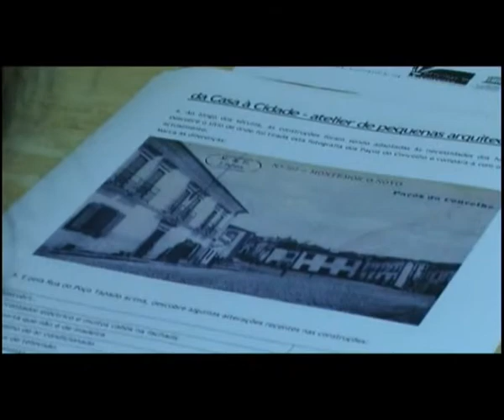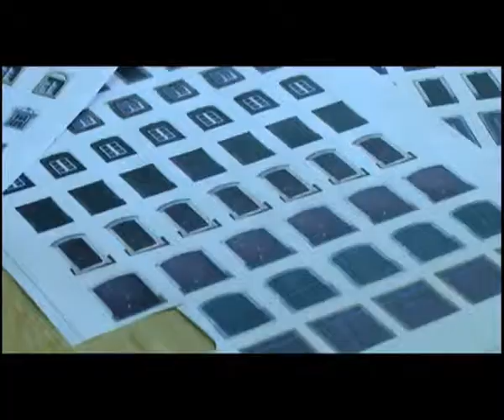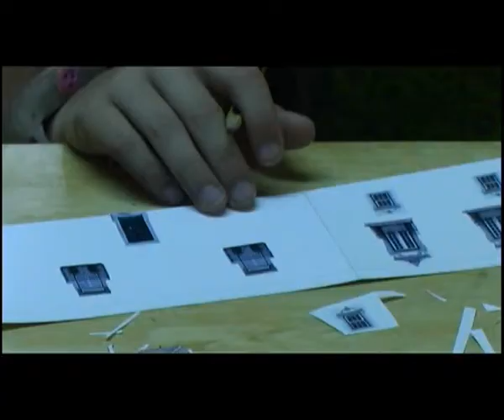Oficina Da Casa à Cidade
Cidade Preocupada 2011
1 de Julho Centro Juvenil